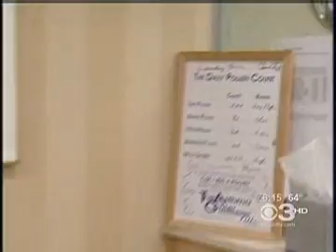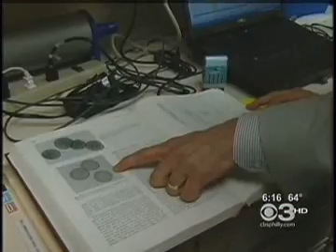Dr Dvorin Interview with Carol Erickson CBS3.asf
See how Dr. Donald Dvorin collects the pollen and mold spore counts each day in this interview!